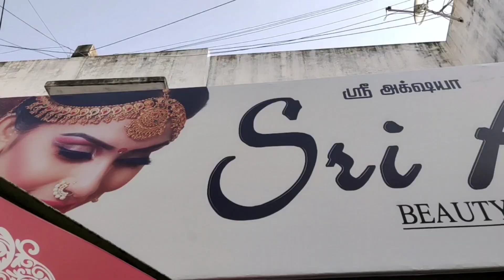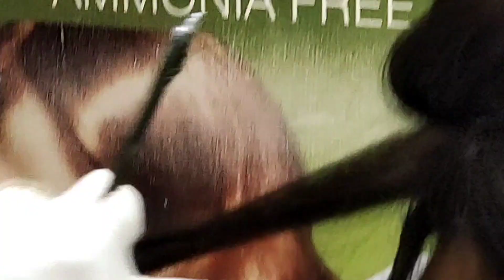permanent blow dry treatment|have straight managable hair for 8months|straight,strong,silky hair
hello buds,

introduting permanent blow dry treatment to you

enjoy the life with good hair day

music credits
Musician: Rook1e